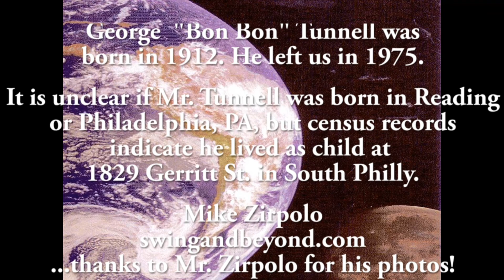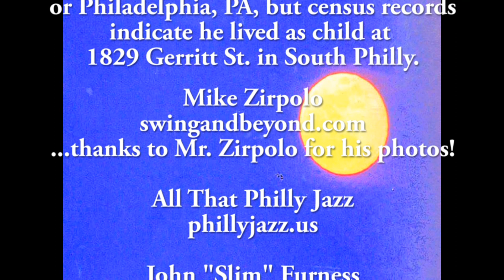Remembering George "Bon Bon Tunnell": Outstanding Philly Swing and Big Band Era Entertainer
Moviehouse Productions “Lost Philly Films” explores the life and career of George “Bon Bon” Tunnell, outstanding South Philly  singer and entertainer. Mr. Tunnell was popular in the eras spanning the Golden Age of 1920’s radio through the Swing and Big Band eras of the 1930’s – 1940’s. Courageous and tenacious, George Tunnell was one of the first African Americans to sing with a white band, Jan Savitt and His Top Hatters. Expertly leading us through our nostalgic musical journey is Mike Zirpolo, producer of the “Swing and Beyond” blog, swing and beyond.com.